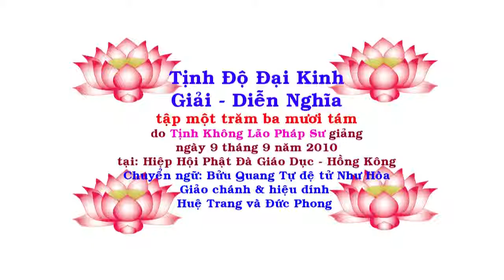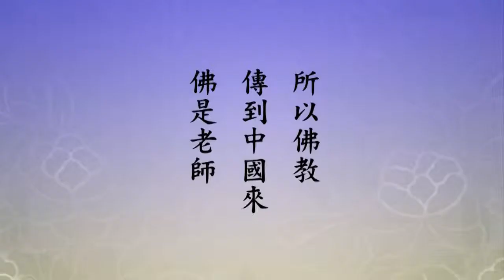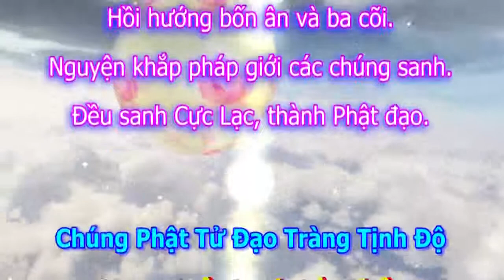Tịnh Độ Đại Kinh Giải Diễn Nghĩa, tập 138 (Việt~Hoa)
Chủ giảng: Lão Pháp Sư Tịnh Không
Địa điểm: Hiệp Hội Phật Đà Giáo Dục - Hồng Kông
Thời gian: Ngày 9 tháng 9 năm  2010
Chuyển ngữ: Bửu Quang Tự đệ tử Như Hòa
Giảo duyệt: Huệ Trang và Đức Phong